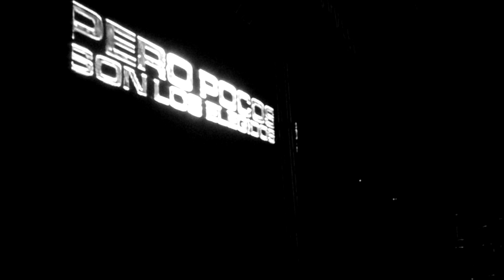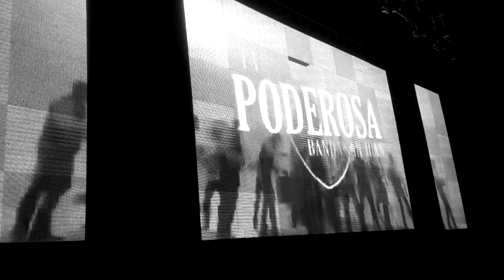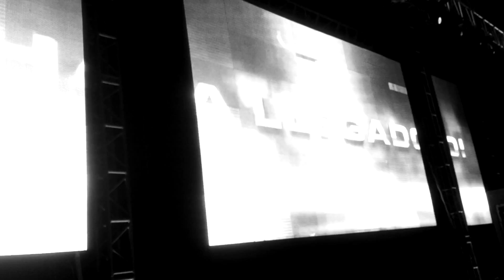Presentación - La Poderosa Banda San Juan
Presentación - La Poderosa Banda San Juan (Tecozautla, Hgo. 28-Julio-2017)